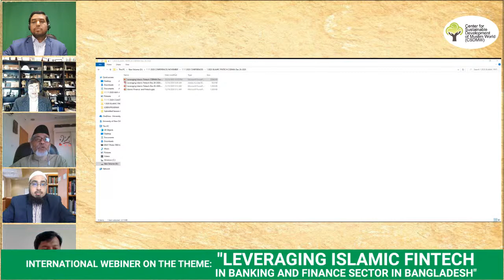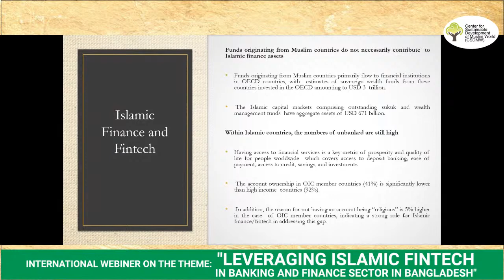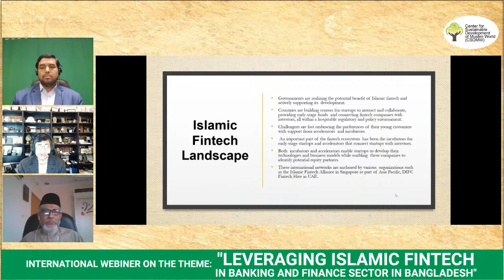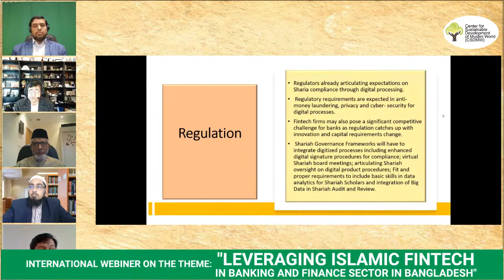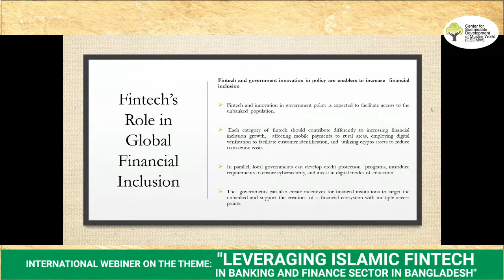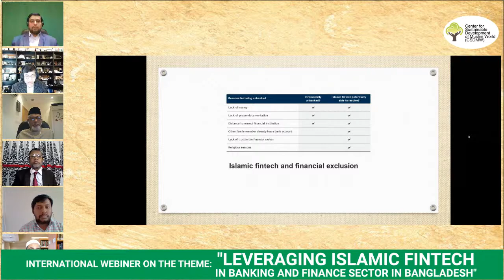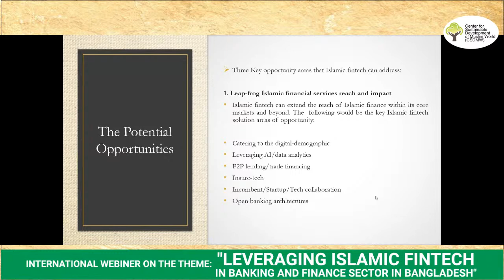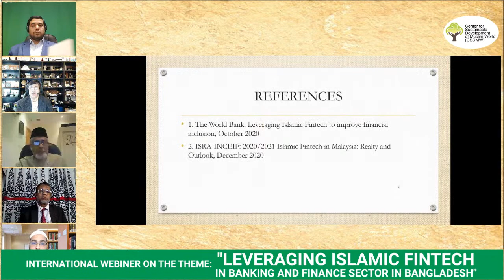"LEVERAGING ISLAMIC FINTECH IN BANKING AND FINANCE SECTOR IN BANGLADESH"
INTERNATIONAL WEBINER ON THE THEME:
December 26, 2020, Saturday, 07:00 pm

KEY NOTE
PROFESSOR DR. M KABIR HASSAN
Professor of Finance at University of New Orleans, USA

Chair
DR. Abu Umar Faruq Ahmad;
Associate Professor of Islamic Finance Law,  King Abdulaziz University, Jeddah, KSA
& Chairman, Center for Sustainable Development of Muslim World, UK.

Discussants:
Prof. Dr. Mohammad Gias Uddin Talukder;
Chairman, Central Shariah Board for Islamic Banks of Bangladesh

Prof. Dr. A. K. M. Saiful Majid;
Chairman, Grameen Bank, Bangladesh

Dr. Muhammad Abdul Mazid;
Former Chairman, National Board of Revenue

Prof. M. Muzahidul Islam;
Department of Banking & Insurance, University of Dhaka

MODERATOR
DR. MUSTAFIZUR RAHMAN KHAN
Executive Member, Center For Sustainable Development Of Muslim World